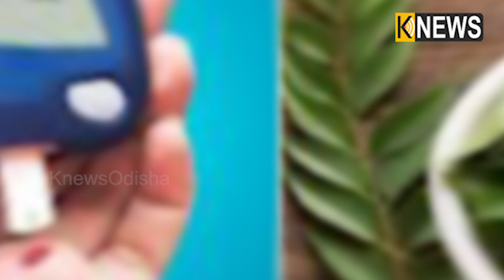ଡାଇବେଟିସ୍‌ କଣ୍ଟ୍ରୋଲ କରିବାକୁ ଚାହୁଁଥିଲେ ଖାଆନ୍ତୁ ଏହି ଗଛର ପତ୍ର || Knews Odisha